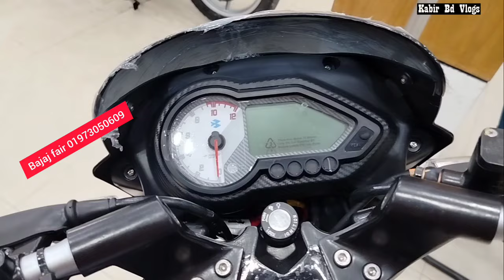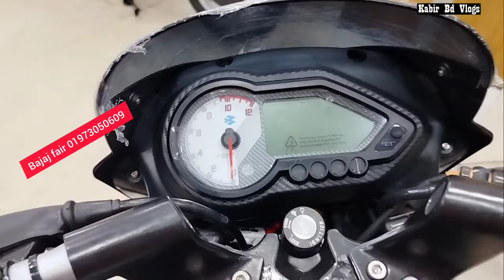গিফ্ট অফারে পালসার । pulsar 150 single disc | pulsar 150 price in bd | bajaj fair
গিফ্ট অফারে পালসার । pulsar 150 single disc | pulsar 150 | pulsar 150 price in bd | bajaj fair | pulsar 150 sd review | pulsar 150 single disc | kabir bd vlogs |

showroom name👇
bajaj fair, 60 feet road,
mirpur-2, dhaka(60 ফিট ছাপড়া মসজিদের অপজিট পাসে )

bajaj pulsar
bajaj pulsar 150
bajaj pulsar 150 sd
pulsar 150 sd price in bangladesh
pulsar 150 sd price in bd
pulsar 150 sd price in bangladesh 2024
kabir bd vlgos
motorcycle
bike price in bd
pulsar bike kemon
best bajaj bike
powerful engine bike
bajaj powerful bike
pulsar
pulsar 150
pulsar150
pulsar 150 sd review bangla
pulsar 150 single disc review
pulsar 150 single disc price in bd